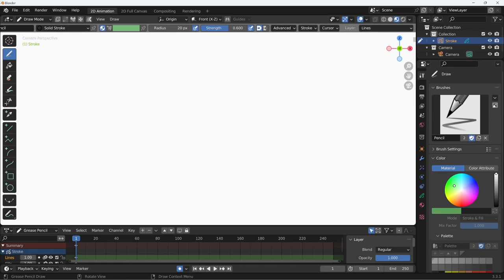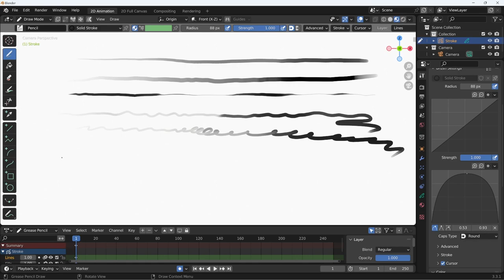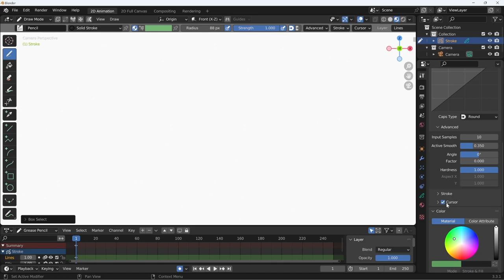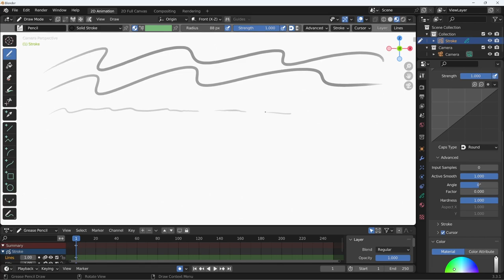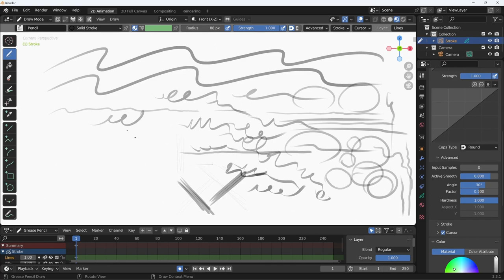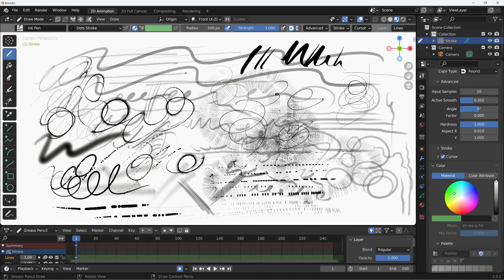Blender 3.3 Grease Pencil - 24 - Regolazione pressione e opzioni avanzate dei brush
Lezione 24 - Regolazione pressione e opzioni avanzate dei brush